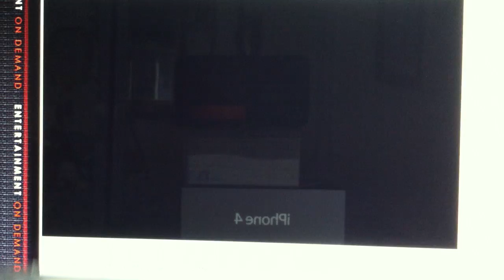THE DARK KNIGHT RISES TEASER TRAILER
THE DARK KNIGHT RISES TEASER TRAILER. SORRY FOR THE POOR QUALITY, I RECORDED IT OFF A WEBSITE